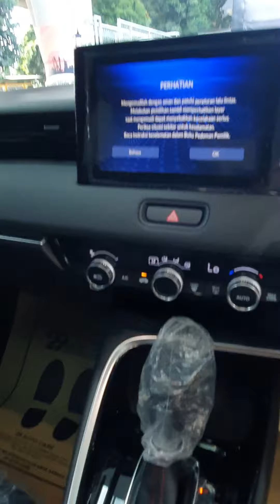2023 Honda HR-V RS Turbo Termahal | Review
2023 Honda HR-V RS Turbo Termahal Review, Honda HR-V RS Turbo 2023 Dengan harga sekitar Rp 530jt, Honda HR-V RS Turbo 2023 Review, Honda HR-V RS Turbo 2023 Interior and Exterior, Review Honda HR-V RS Turbo 2023, Honda HR-V RS Turbo Spesifikasi Tertinggi HR-V 2023, Review Honda HR-V RS Turbo 2023, Honda HR-V dengan Mesin 1.5L, 4 Silinder Turbo, Tenaga 177 Ps, Torsi 240 Nm, Honda HR-V RS Turbo 2023 Terbaru & Termahal di Kelas nya

Ivan 29AutoCare
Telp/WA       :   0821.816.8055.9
Alamat         :   Jl. Pangeran Antasari No.4A Cipete Utara Jakarta Selatan